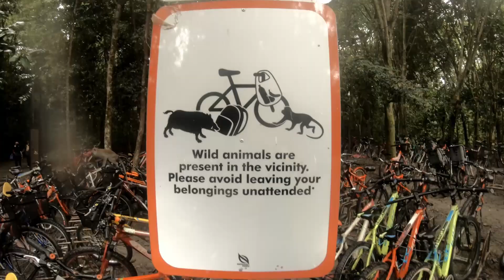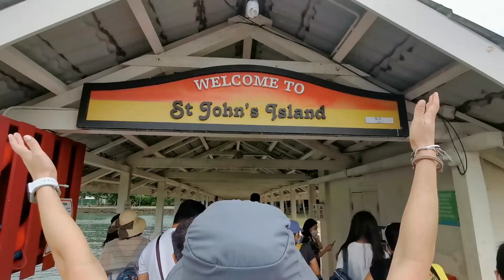Vacaciones en Pandemia - Parientes Vagantes - Ep.25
Seguimos encerrados en esta ciudad y ya vamos a cumplir un año sin poder salir. Pero por lo menos podemos salir de vacasiones  a las islas de signepur. Acompañanos a visistar estas islas.

Para los que quieren mas informacion sobre el libro que menciona sarid en el inicio del video veanlo en este link: